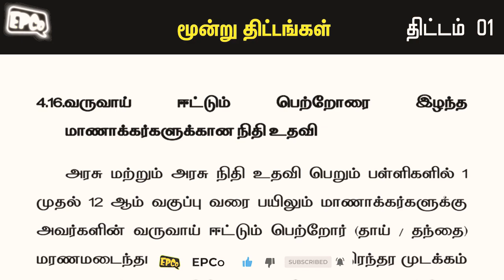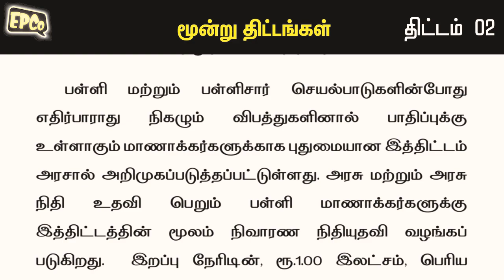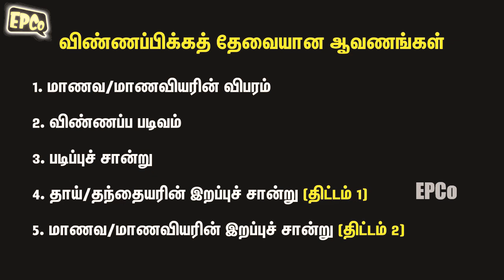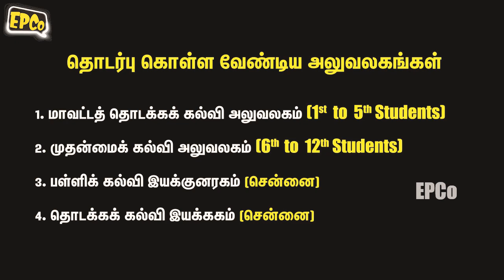பள்ளி மாணவர்களுக்கான தமிழக அரசின் 3 முக்கிய நிதி உதவித் திட்டங்கள் | EPCo | Epi 47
This video explains about Tamil Nadu Government Schemes for School Students

Written and Presented by Kalidass
Edit by Nirmal